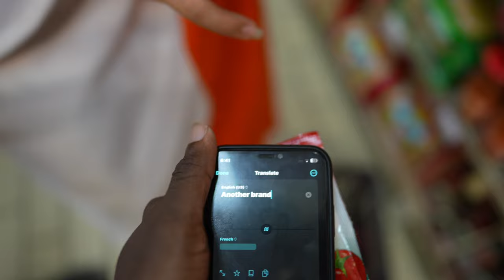Ivory Coast is the most developed country in West Africa.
On a mission to tour as far as possible.
Found myself exploring the streets of Ivory Coast, The most developed country in West Africa.

Drone Pilot: Samuel Enyima
Namibia🇳🇦 & South Africa🇿🇦